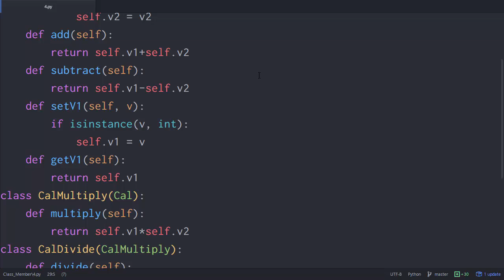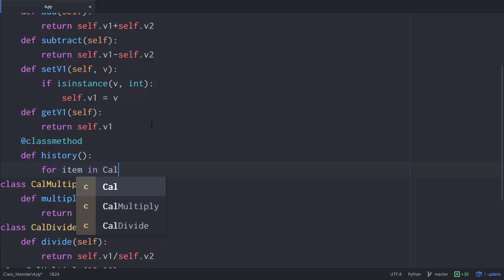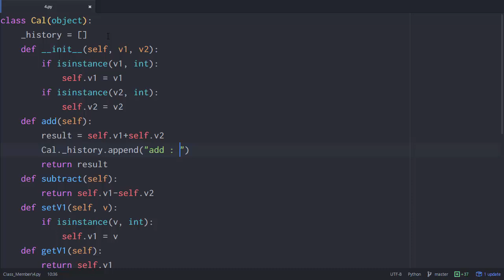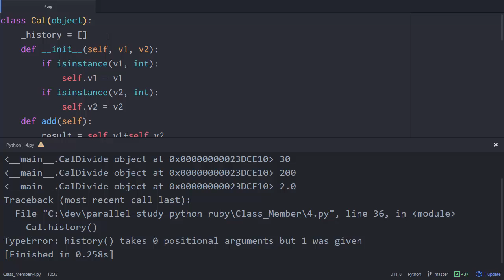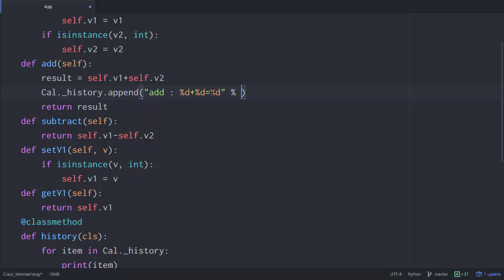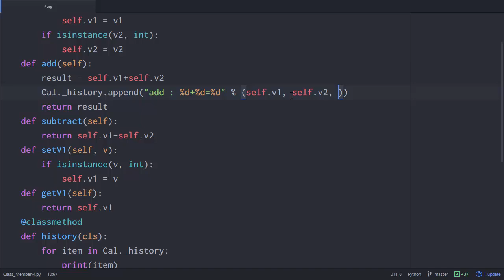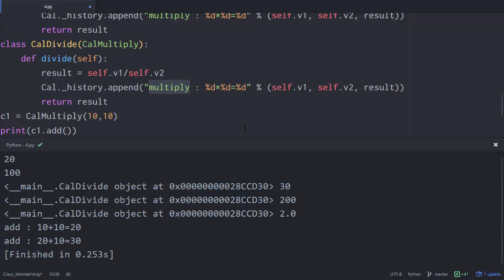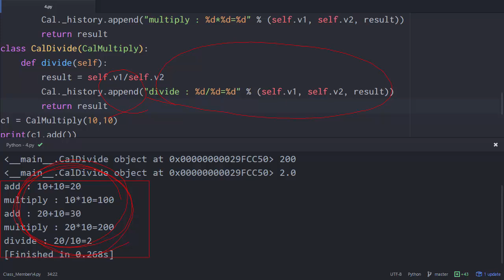Python & Ruby - 클래스맴버 7 : 활용 (Python)